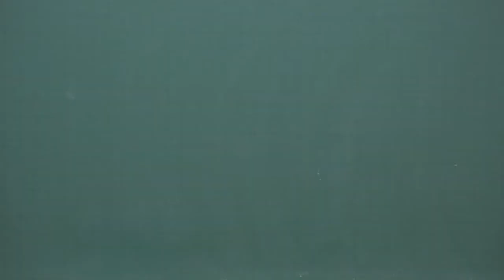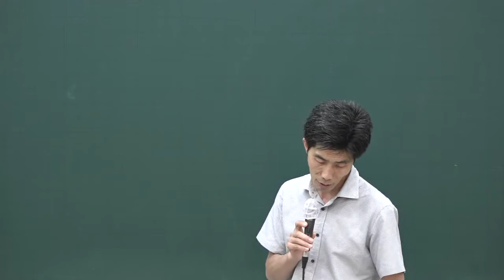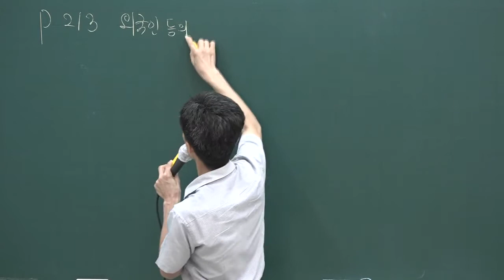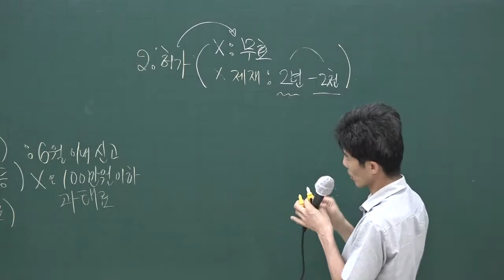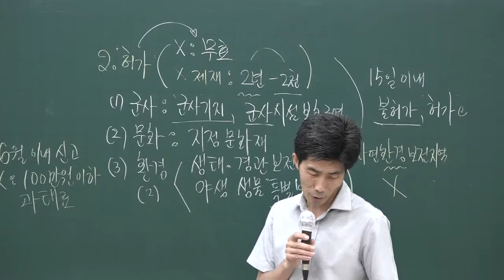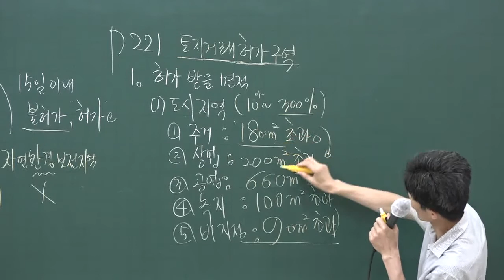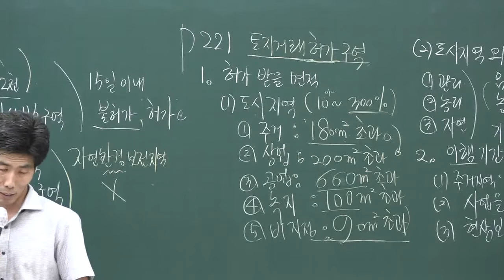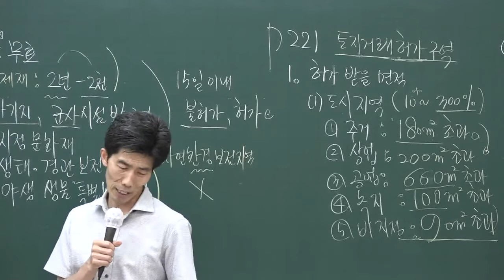[공전무] 2020년 공인중개사 중개사법 문제풀이과정 8-22